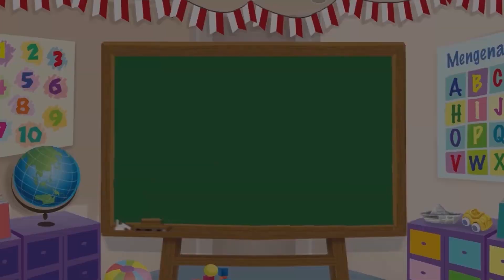Cerita Anak - Matahari Bersinar Terik - Bona and Friends - Kartun Anak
Produser: Lucia Triundari
Assisten Editor: Glent Bonefasio
Video Editor & Videografer: Deborah Indriati S., Akmal Nadhif Predika
Creative Art : Dosma Novalina
Social Media Team: T. Widyantini, Ifrani